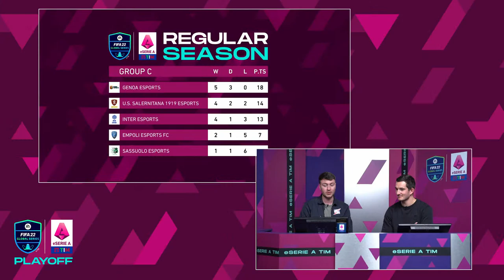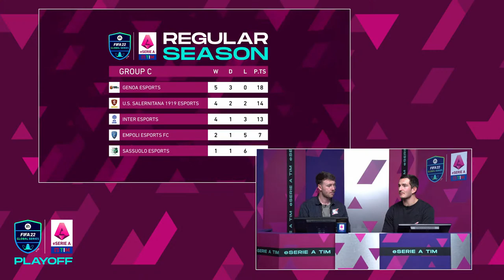eSerie A TIM | FIFA 22 - Playoff: Winner Bracket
The Regular Season is over and it’s still all to play for! The competition heats up and anything can happen at this point. One player has been selected by each team to try and get their hands on the eSerie A TIM 2022 trophy, and from now on there will be no substitutions allowed. Winning will grant access to the Final Eight, while defeat will provide access to the second round of the Loser Bracket.

Below the schedule of the day:
- GENOA ESPORTS vs AC MILAN QLASH
- Bologna Fc 1909 eSports KING vs U.S. Salernitana 1919 eSports
- Venezia FC Gaming vs Torino FC eSports Team
- Sampdoria vs Inter Esports